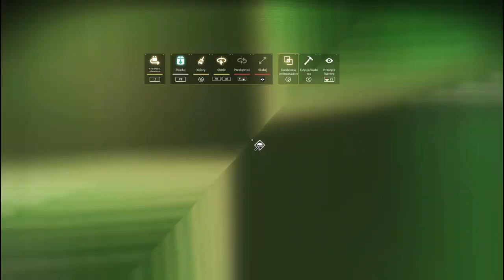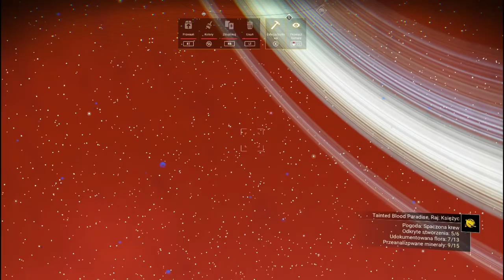NMS | Jak zbudować orbitalną bazę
Orbitalna baza- jak zacząć